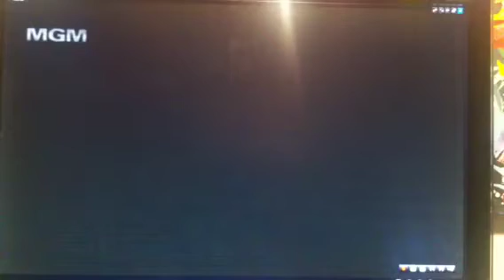Beauty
de película